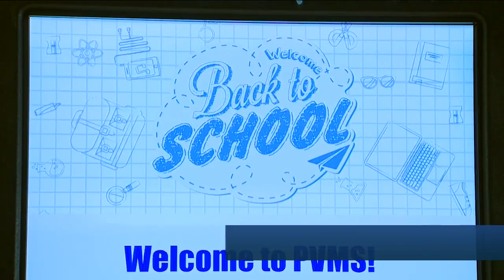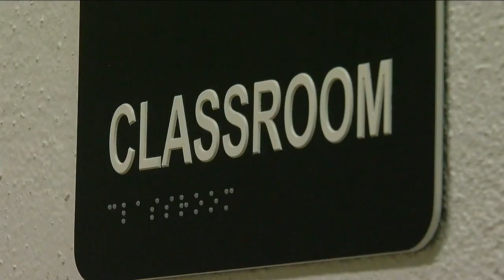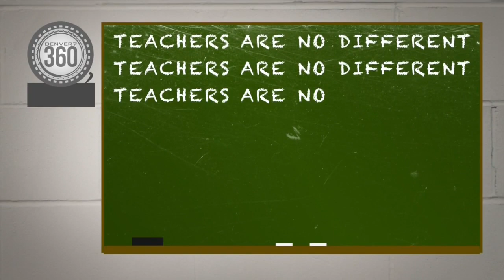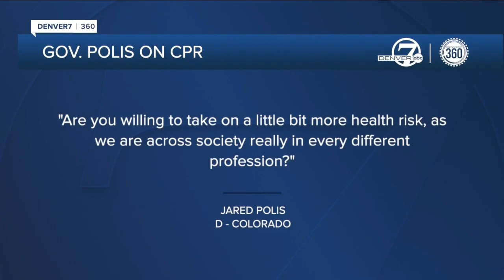Teachers and parents express ongoing concerns over back-to-school plans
As the beginning of school inches closer, concerns among families, teachers and students keep growing.